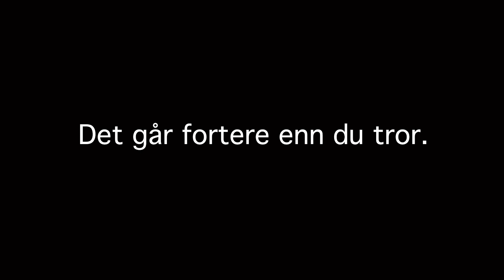"Mange valg brusj" kampanjevideo DeathTrip 2020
Laget av Sondre Edvardsen, Jesper Hove Henriksen, Hedda Ramstad Larsen og Kasper Holgersen fra Bodin videregående skole med kampanjen «Mange valg brusj».

Kampanjen inneholder en podcast, videosnutter fra podcasten til bruk på Sosiale medier og et bilde til podcasten som kan legges ut på Spotify, samt en kampanjefilm som skal vises på IGTV og YouTube.